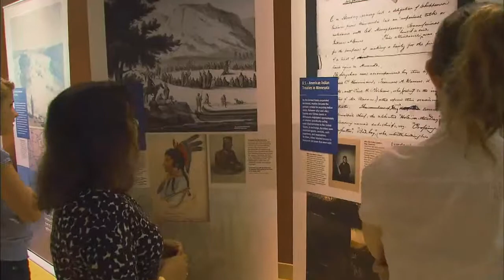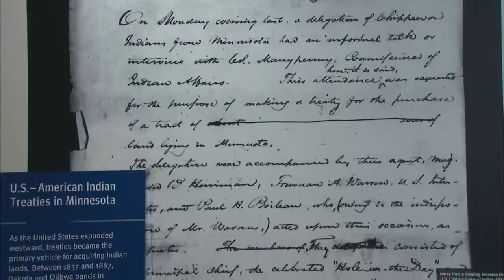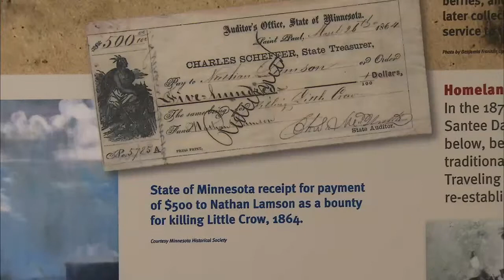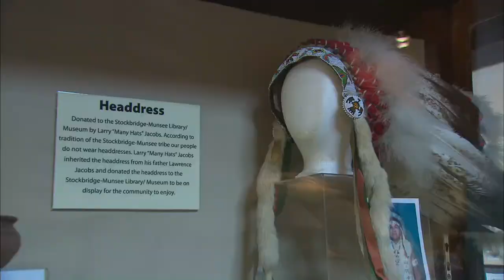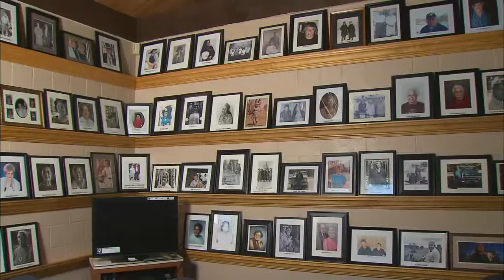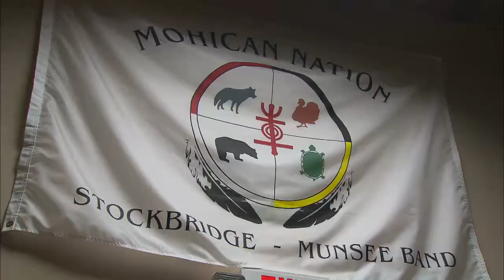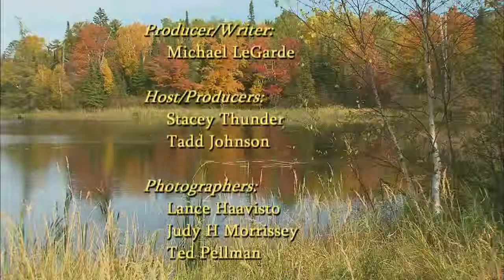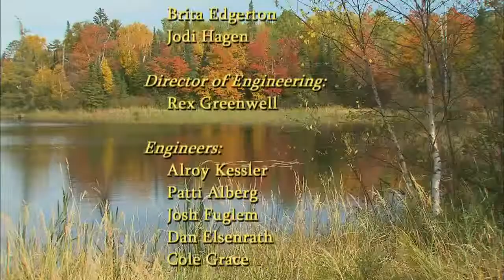Native Report - Season 8 Episode 3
On this edition of Native Report we attend a historical exhibit and learn why treaties matter. We visit the Stockbridge-Munsee Band of Mohican Indian's Arvid E. Miller Library/Museum and we take a closer look at climate change, specifically what's called the National Climate Assessment and how involvement by Native Nations is crucial. We also learn something new about Indian Country and hear from our Elders on this edition of Native Report.